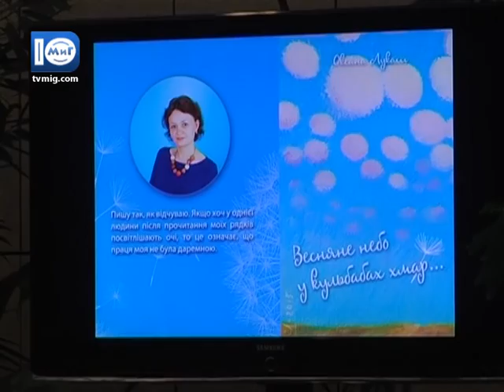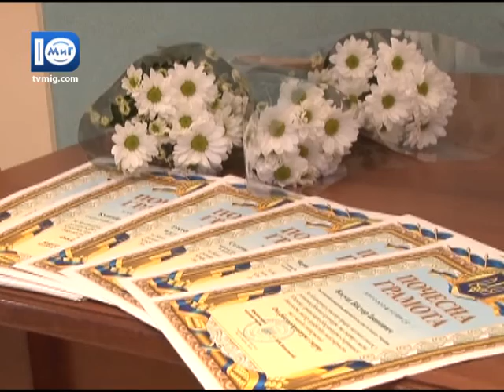Южненські новини від 22.09.2015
Анонс:
- Розпочались передвиборчі перегони. Політичні партії висувають своїх кандидатів.
- У южному відзначили міжнародний День миру флешмобом, танцями та піснями.
- Калейдоскоп спортивних заходів до Дня фізкультури та спорту пройшов у нашому місті.